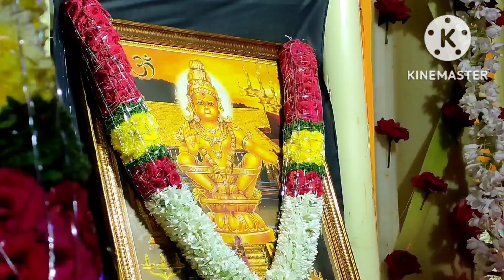BG భక్తి ఛానల్ 16-11-2022